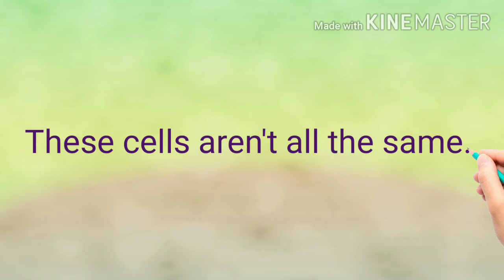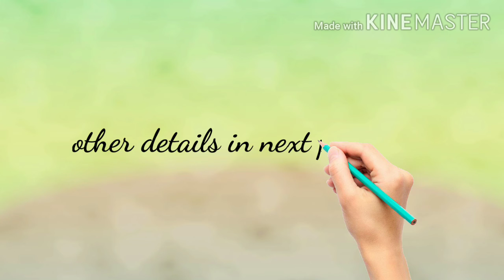Inside a cell part ➡1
In this video you will find the structure of cell, inside a cell. Whatever is seen , is tiny structures present inside the cell Enjoy your video.